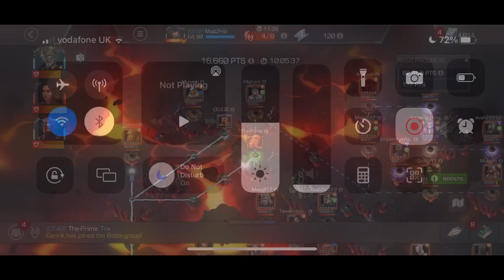S33W2 - GT40 vs DSVG. Weird weird war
Another war video.